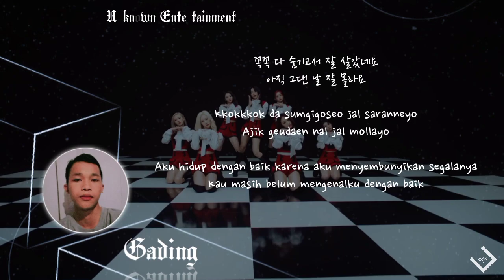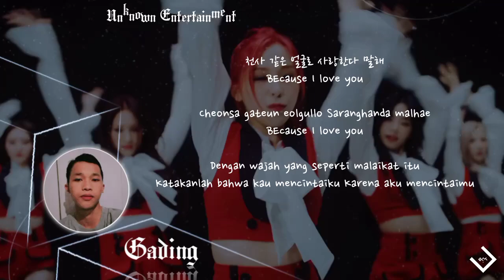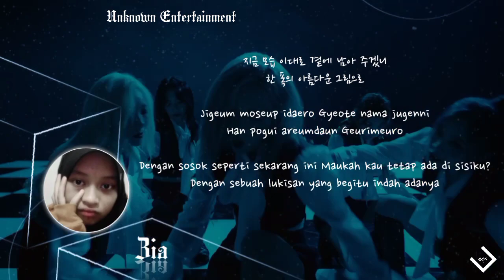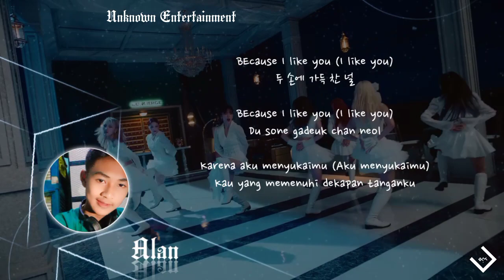[COVER] Dreamcatcher (드림캐쳐) 'BEcause' by Unknown Entertainment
BEcause I like you💕

CREDIT📍
[] Audio Mixing by. Aceng
[] CCL Lyrics by. Aceng

Thanks buat yang ikut cover:')⤵
[] Aceng, Zia, Alan, Gading, Elang []

dreamcatcher because cover indonesia
dreamcatcher because vocal cover
dreamcatcher because challenge